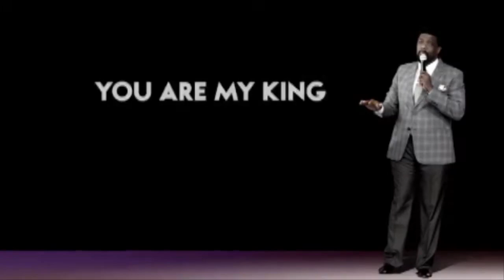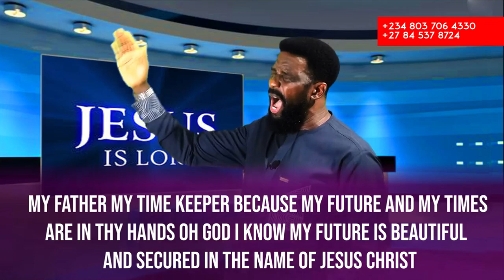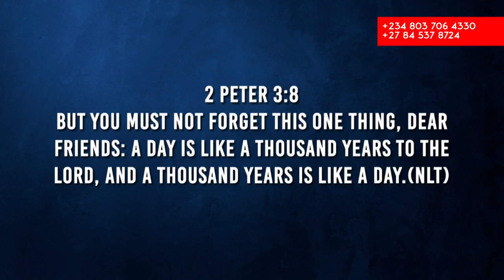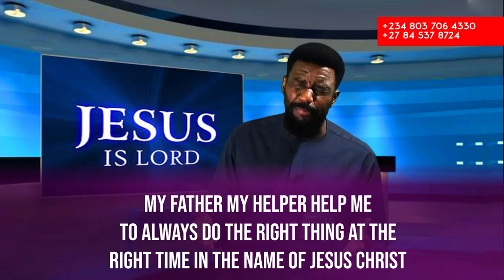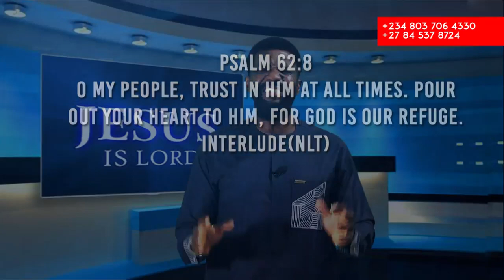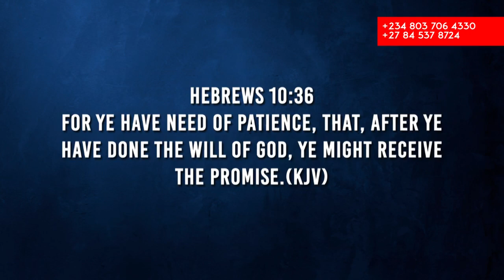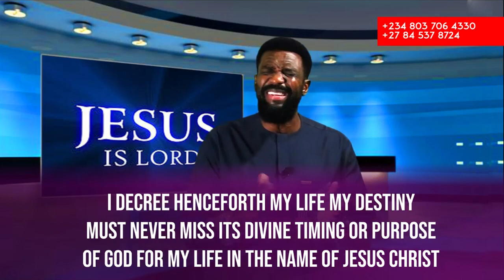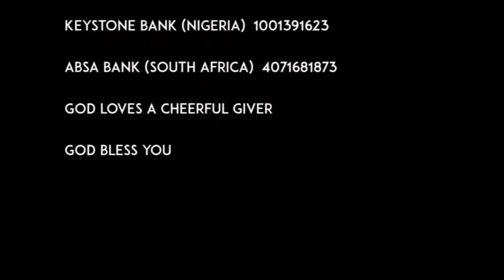The Devices the enemy use against you to miss divine timing